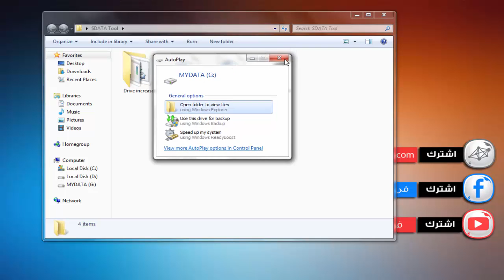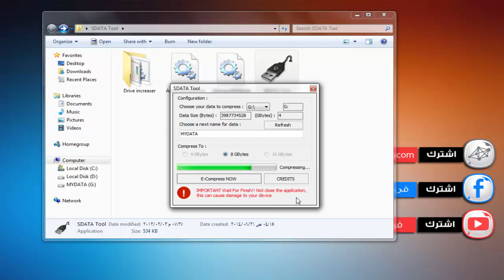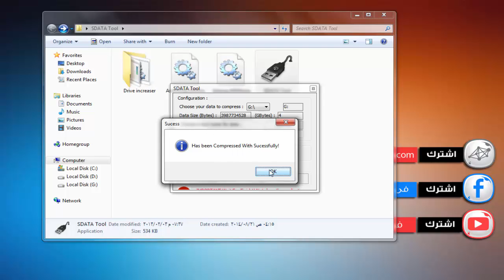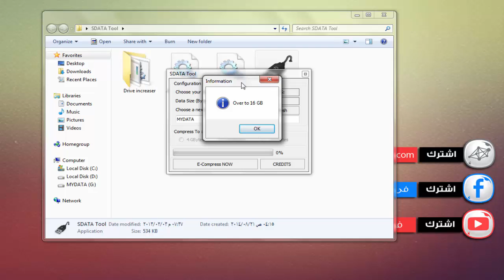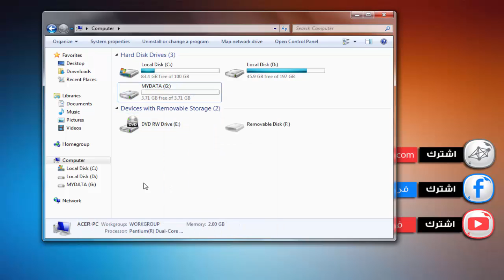تزويد مساحة الفلاشة عن مساحتها الطبيعية